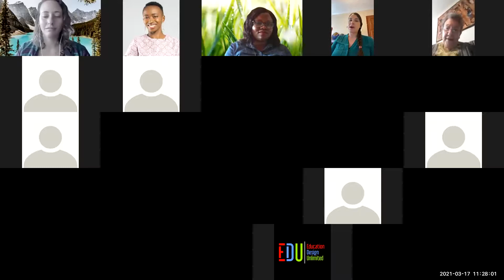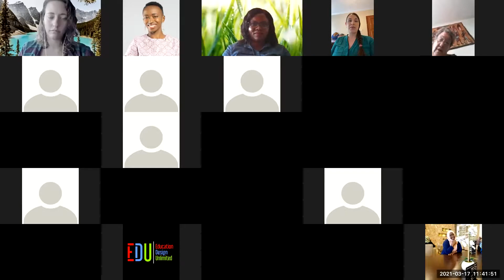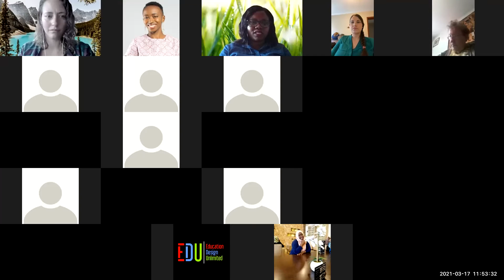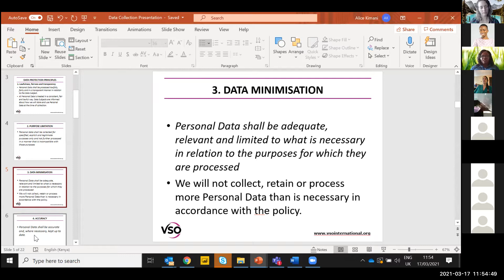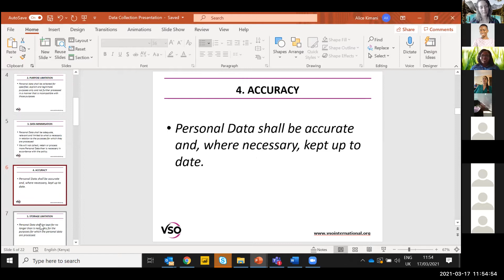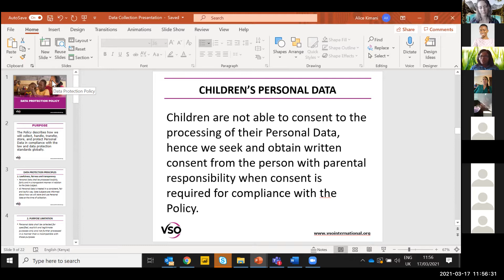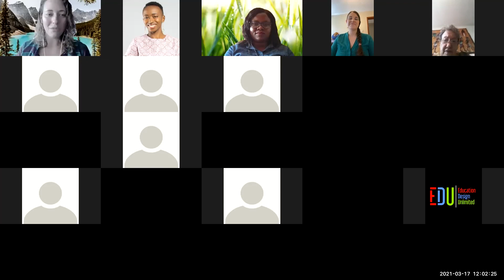Webinar: Why is Collecting Data So Hard?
On 17th March 2021, we talked about collecting data! Data collection is a critical part of running successful programs in East Africa, from evaluating impact to conducting research to writing donor reports. But why is it so difficult in this market - and is there any way to make it easier

In this conversation, we brought together nonprofit programs, researchers, and edtech companies to see how we can implement innovations and improve our data-driven action for impact.

Our guest speakers were Ema Land Muita from Education Design Unlimited, Alice Kimani from VSO International, and Claire Mongeau from M-Shule.